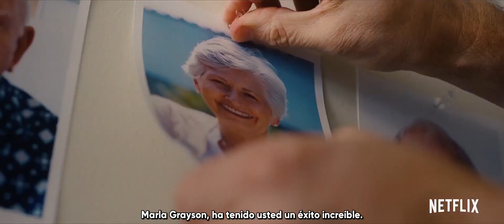I Care A Lot 🎬 Tráiler En ESPAÑOL (Subtitulado) 🎬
Tráiler Oficial Subtitulado en español de la película lésbica "I Care A Lot"

“I Care a Lot” nos cuenta la historia de Marla Grayson (Rosamund Pike).  Una estafadora carismática que, consigue constantemente con su acto de "preocupación por los necesitados", que la corte la nombre tutora de viejitos adinerados. Una vez que tiene el poder sobre todos sus bienes, los mete en un asilo y se queda con la pasta. Sí, Marla es la villana, pero también la protagonista de la historia. Y no es una villana cualquiera, es mala malota. Una sociópata que puede destruir la vida de sus víctimas sin pestañear siquiera.

Pero digamos que Marla se topa con la horma de su zapato en forma de Roman Lunyov (Peter Dinklage), un empresario de los bajos mundos con una conexión especial con Jennifer, la última víctima de Marla. Y ahí las cosas empiezan a complicarse.

Elenco: Rosamund Pike, Eiza González, Dianne Wiest, Peter Dinklage.

I Care A Lot Película​

Encuentra toda la información sobre esta y otras películas lésbicas